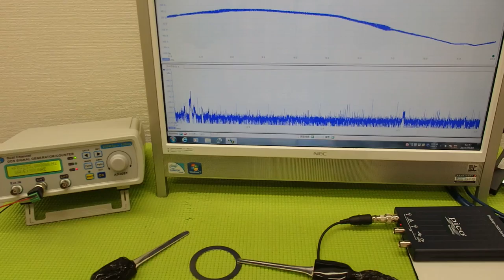表面弾性波を利用した超音波制御技術 ultrasonic-labo